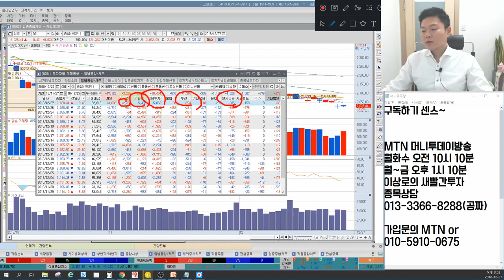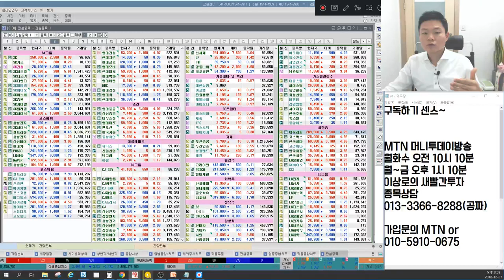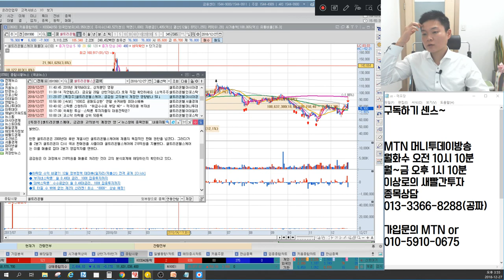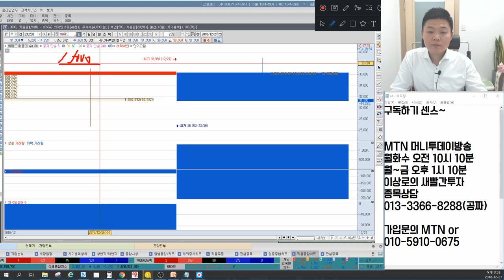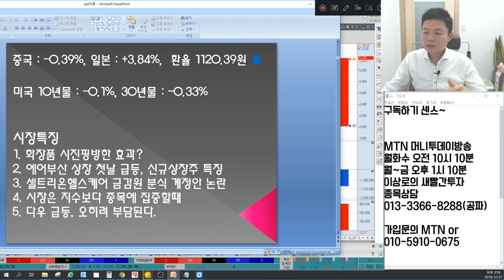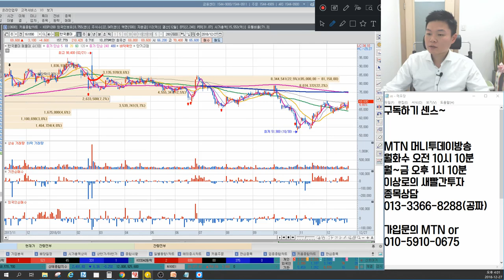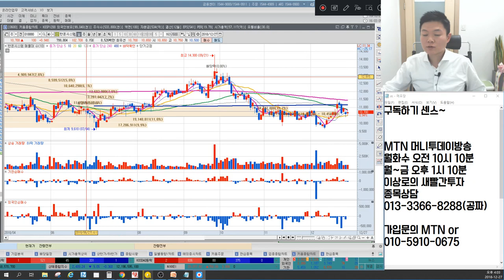금감원vs셀트리온헬스케어 저격, 바이오주 영향은? 화장품주 시진핑효과? 언론에 나오지않는 마감시황&종목추천(한국콜마,한온시스템,셀트리온헬스케어,에어부산,분식회계,한독 포함)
12월 26일 장마감후 꼭 알아야할 주식 마감시황과 내일장 관심주 5선 지금 확인하세요~

1. 화장품주 시진핑주석 방한효과?
2. 에어부산 상장, 신규상장주 특징
3. 셀트리온헬스케어vs금감원 바이오영향은?
4. 시장은 지수보다 종목에 집중할 때
5. 다우급등, 오히려 부담된다?
6. 내일장관심주 공개(한온시스템, 한독 포함)